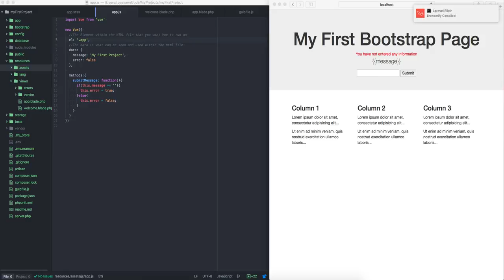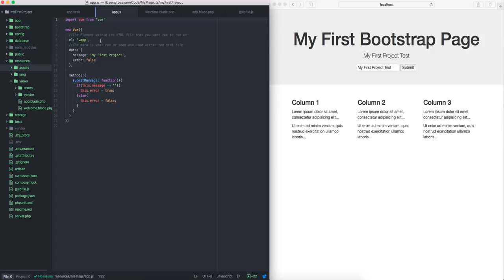Laravel Extending Blade Templates